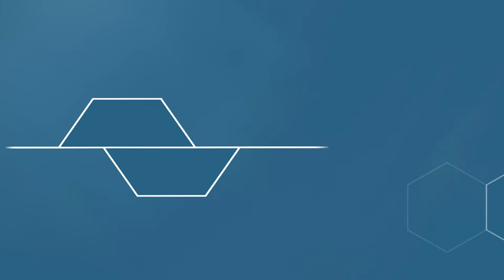M02V04 - Deveres e Obrigações [GovSP]